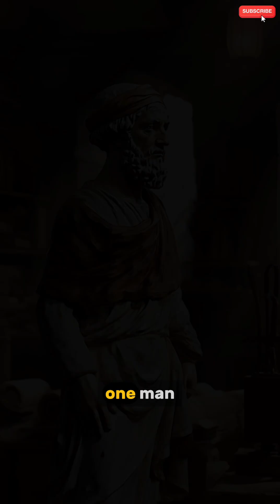The Life of Pythagoras: Discover the Genius Behind the Pythagorean Theorem | Biography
In this video, we explore the fascinating life and legacy of Pythagoras, the ancient Greek mathematician and philosopher best known for the Pythagorean Theorem. Learn about his early life, groundbreaking contributions to mathematics, philosophy, and his influence on both science and spirituality. From his travels to his mysterious teachings, Pythagoras remains one of history's most influential figures. Don't miss this deep dive into the mind of the man who changed the world of numbers and geometry forever.